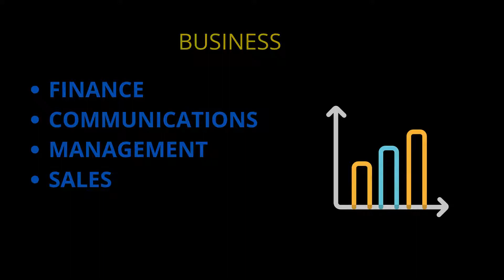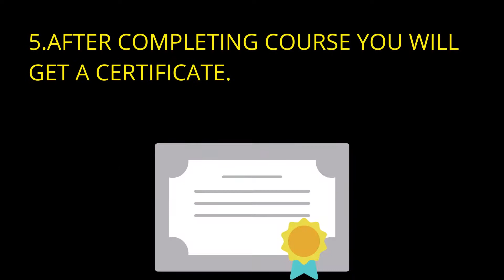How To Join All courses for free Google,udemy,Eduonix .🔥🔥🔥